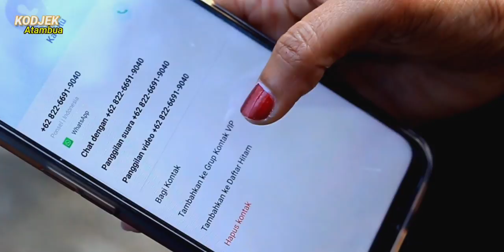KODJEK ATAMBUA || FILM PENDEK KOMEDI "CINTA KANDAS BPKB MELAYANG"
KODJEK ATAMBUA||FILEM PENDEK COMEDY|| CINTA KANDAS BPKB MELAYANG

Hallo Basodara Dong semua .!
Kembali Lagi Kami KODJEK ATAMBUA ingin Menghibur kalian Semua.

Nah Kali ini Kodjek Hadir Dengan Membawa Cerita Baru Disetiap Video
Cerita ini Tentang Seseorang Lelaki Yang Sudah Rela berkorban menggadaikan BPKB Motornya Demi Wanita yang dia Cintai..Ternyata Wanita Tersebut Memutuskan Hubungan Mereka Dengan Alasan Yang Tidak Jelas..

Mau Tau Keseruannya Bagaimana??
Yuk Nonton Terus Video Ini Sampai Habis Yah..Biar Lucunya Dapat😂

Lokasi
                   : KODIM 1605 Atambua /Belu (NTT)
                   : TENUKIIK Atambua
                   : KIMIA FARMA SENTRAL
                     ATAMBUA

Naskah           : Nong Bocha Karimaley & Jeven      Da Costa( Jeven )
Editor.                : Nong Bocha Karimaley ( Nong)
Cameramen.    : Precilia kushinryu ( Chiza Maya)& Onorio Araujo

Bintang Tamu Kodjek Atambua Part 5 :
          ✓. Hesty Siri
           ✓.Tika Fernandez

Terima kasih Kami Ucapkan Kepada :
Tuhan Yesus karena Atas Pertolongannya Kami dapat Menyelesaikan Semua Video video Kami .
Terima kasih Juga Kami Ucapkan kepada :
    Seluruh Masyarakat Kabupaten Belu Dan sekitarnya Yang telah mendukung kami.
Dan Terima Kasih Juga kepada HURUK BULAS yang selalu Setia membantu Kami Dalam Setiap Proses Pembuatan Video Kami.

                       "Terima kasih"